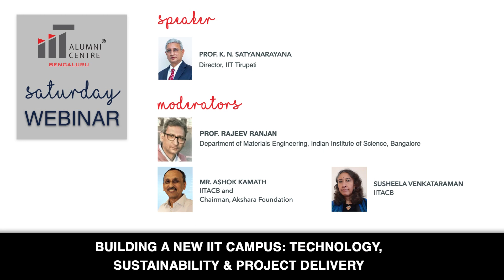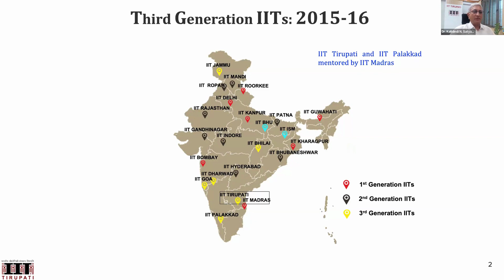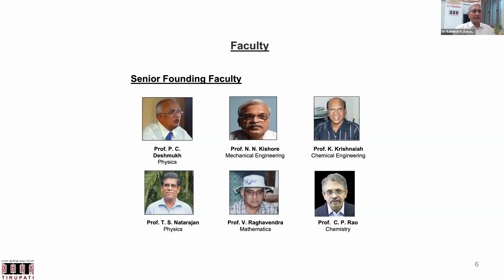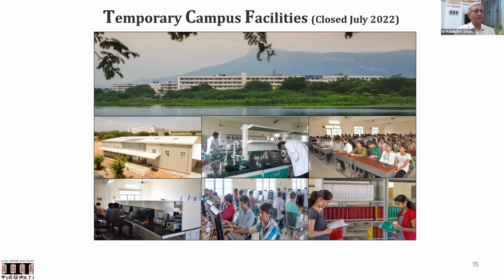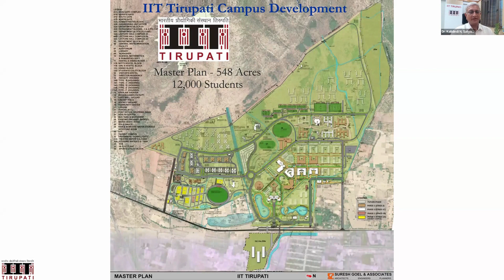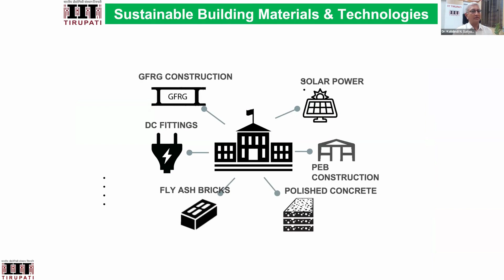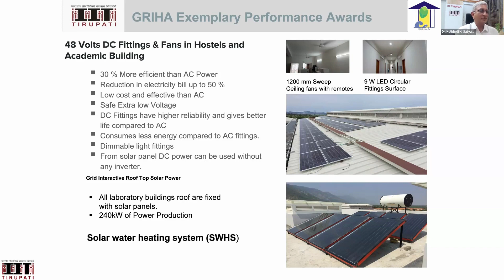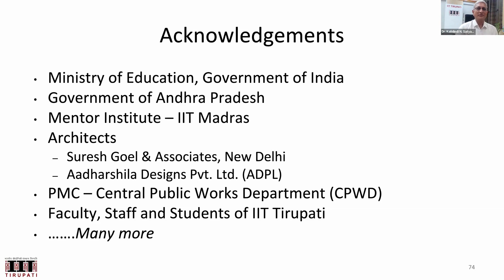Building a New IIT Campus – Technology, Sustainability & Project Delivery - AN IITACB Webinar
The building of a new campus or adding infrastructure to existing campuses has been a major challenge in academic institutions in India. In building the new modern campus of a third-generation IIT, IIT Tirupati has used a number of technologies with the objective of technology demonstration and fast delivery.

The project has received about 16 awards for sustainability, safety & health, and overall performance.

In this webinar, Prof. K. N. Satyanarayana, Director, IIT Tirupati, tells us everything there is to know, including the number of sustainability initiatives that were introduced in building this prestigious campus.